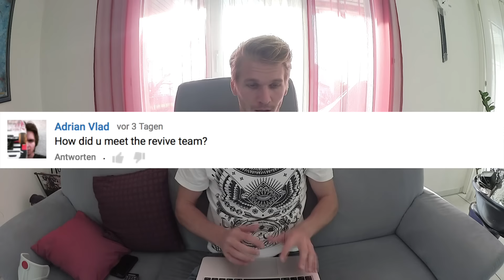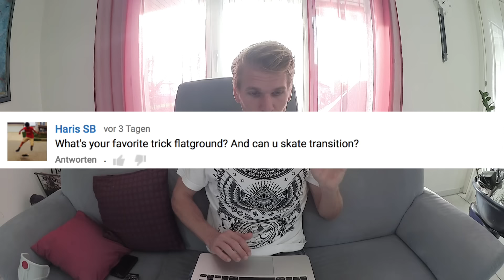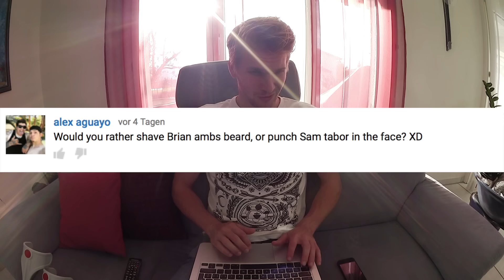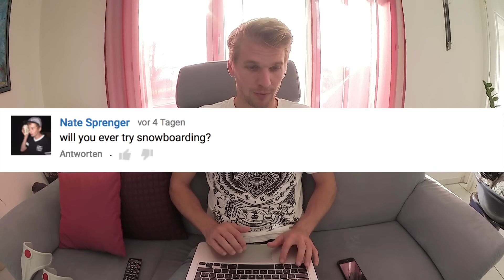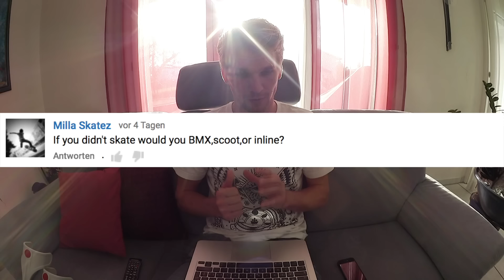PRANK CALLING ANDY SCHROCK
Prank Calling Andy Schrock - This QandA video actually brought me to the idea to do more Pranks while i'm injured. What do you think about this idea?

WANNA LEARN HOW TO GOPRO?